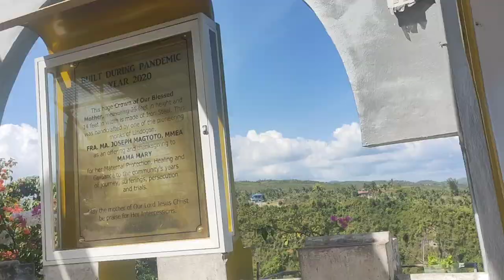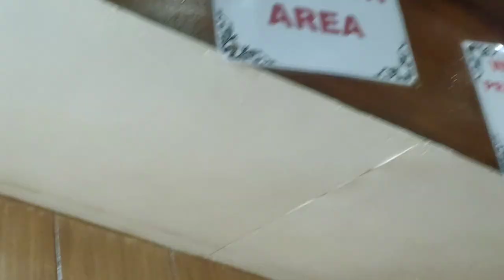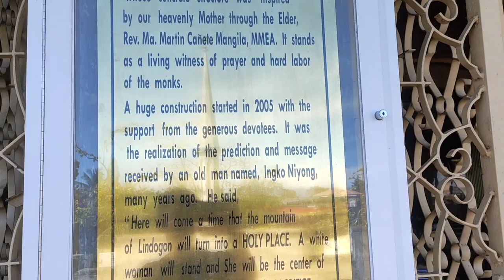A Short Tour To Blissful Sibonga And Sanctuary Castle Oratory Mama Mary Of Lindogon Simala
It's a beautiful sight in this place that amazes me. Buildings like the old church of Sibonga that are still standing today and their plaza. The structural, exterior and interior and architectural design of that sanctuary castle oratory mama mary of lindogon simala is beautiful. watch the video of my short tour.